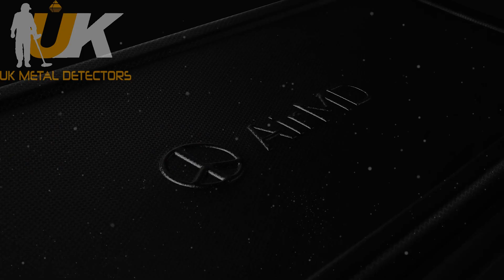Air MD Metal Detector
World first Smartphone operated metal detector with wireless search coil and headphones. Lightweight, portable, easy to use and exceptional performance.